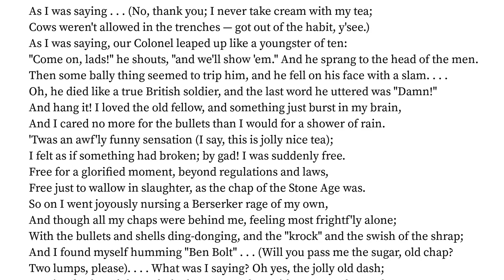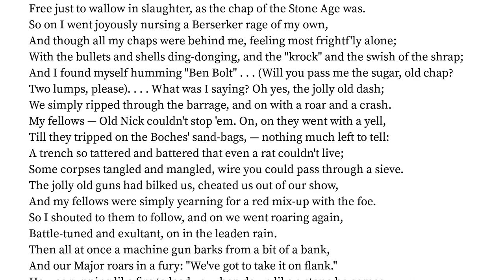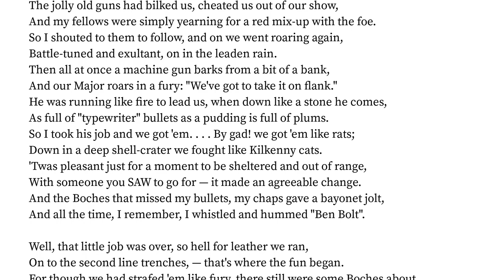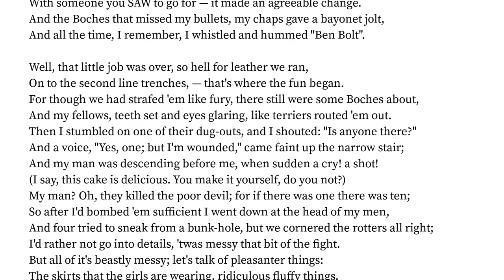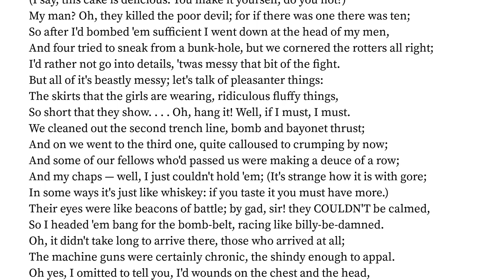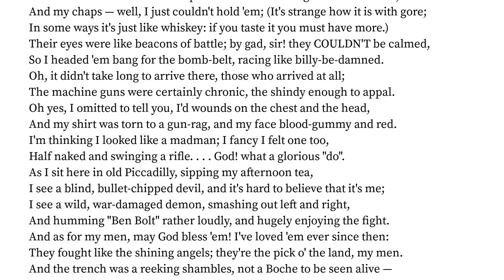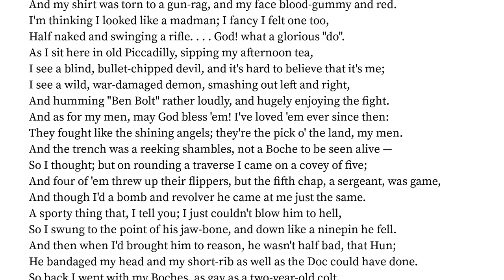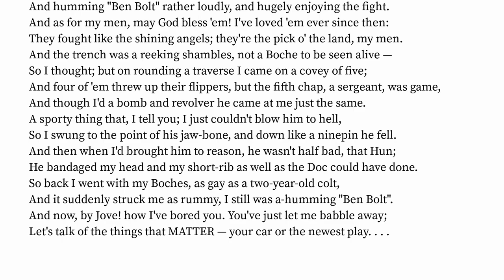Afternoon Tea by Robert William Service